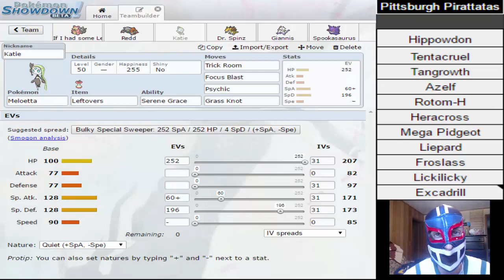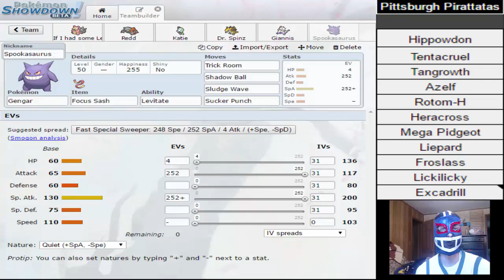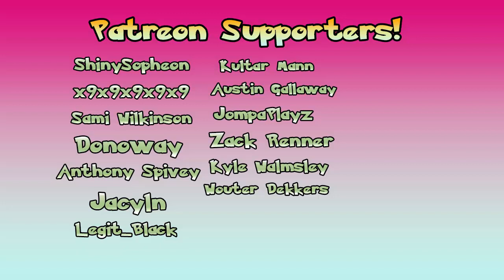GBA S6W11 - Milwaukee Sawsbucks Locker Room [vs Pittsburgh Pirattatas]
The GBA season is coming to a close! With only 2 more games left to play this year, the Sawsbucks are still trying to end the year on the right foot. but the Pirattata's stand in their way. The Sawsbucks lost to this squad early in the season, so they look for their revenge. Enjoy!